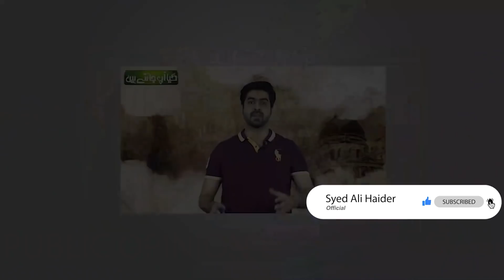Imran Khan in Big Trouble | Big Step by Asif Ali Zardari | Details by Syed Ali Haider